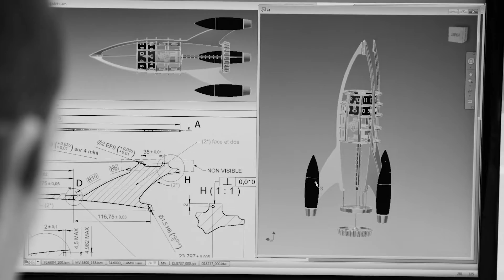MBandF + L'Epée 1839: Destination Moon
Conceived by MB&F and built by L’Epée 1839, Destination Moon is the quintessential torpedo-shaped rocket of childhood dreams.

Developed specifically for Destination Moon, the architecture of L’Epée’s eight-day movement follows the basic engineering of a real spaceship. Power in a rocket comes from its base and the power for Destination Moon comes from the oversized winding crown in its base. The control systems of a rocket are above the power source and the same holds true for Destination Moon, which has a vertical regulator underneath the time display, as well as a time-setting knob at the top of the movement. That regulator with its animated balance is protected from cosmic radiation (and curious fingers) by a small panel of virtually invisible mineral glass. Hours and minutes are displayed by large, white numerals on stainless steel disks.

And there's Neil: a smile inducing, space-suited figurine forged in solid silver and stainless steel, magnetically attached to the ladder connecting the crown to the movement. Neil imparts a childlike sense of wonder by putting Man into the Machine.